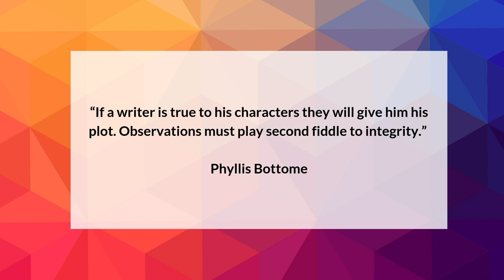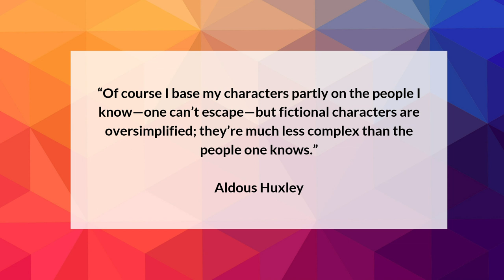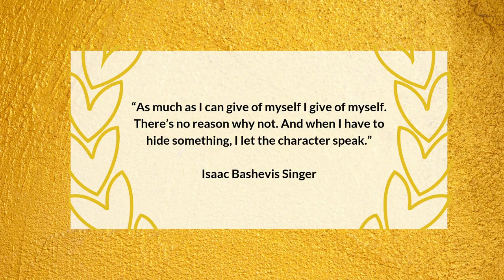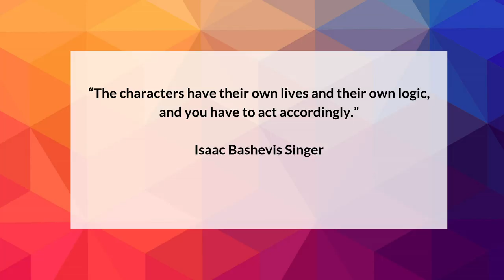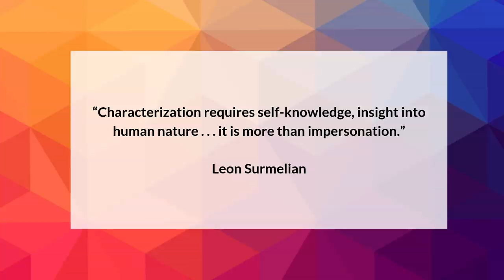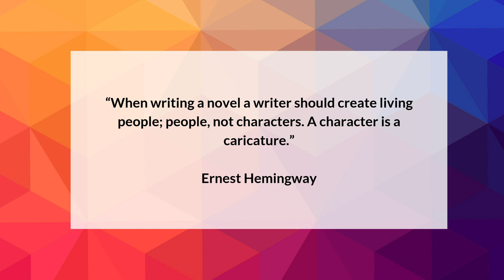Writing Main Characters: Advice from 8 Bestsellers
I’ve given a lot of advice in my Writing Main Characters series. In this video, I’ll let you hear from some of the bestselling authors of all time and how they approach writing characters. You’ll find this video insightful and refreshing.

Techniques of Fiction Writing: Amazon (paid link)